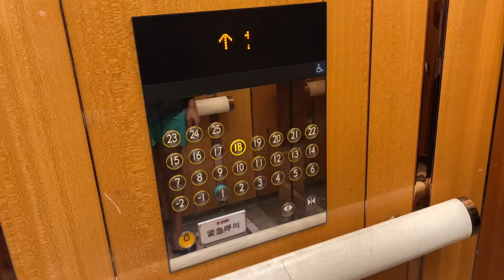تلاقيت بمغربي عايش ف الصين وعرض عليا لغدا 🇨🇳😀